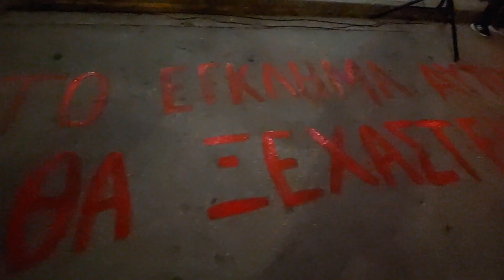Εκδήλωση στο Στ.Λαρίαης - Φαναράκια για τους νεκρούς στο έγκλημα στα Τέμπη